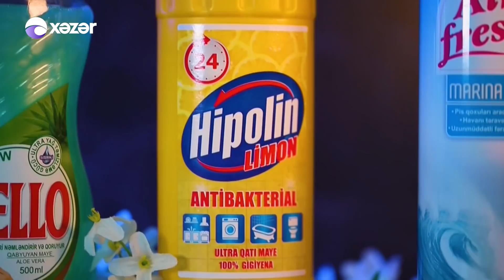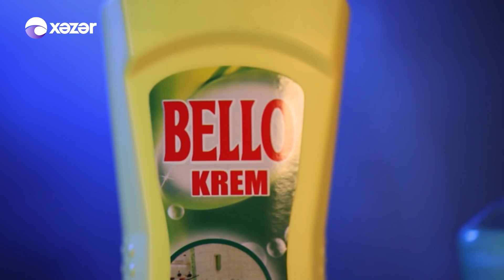Ənənə Boğçası - Qazax 20.11.2021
Aparıcı: Leyla Mustafayeva
Mövzu: Azərbaycanın Ən Güclü İnsanı